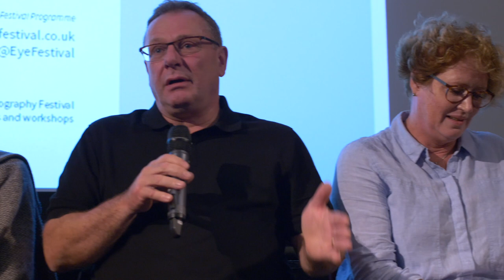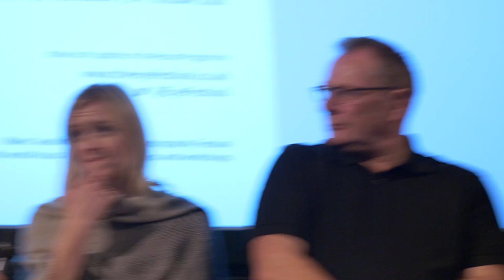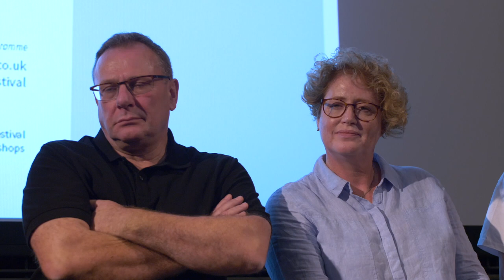Northern Eye International Photography Festival - closing Q&A Session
Here's the final Question and Answer session at the inaugural Northern Eye International Photography Festival held in Colwyn Bay 14-15 October 2018.

Festival guest speakers taking part were:
McCoy Wynne
Bridget Coaker
Roger Tiley
Amanda Jackson
Jonathan Goldberg
Eamonn McCabe

A collaboration between Oriel Colwyn's curator Paul Sampson and EYE International Photography Festival Director Glenn Edwards.

Filmed by Brian Carroll (before the camera battery gave up!)